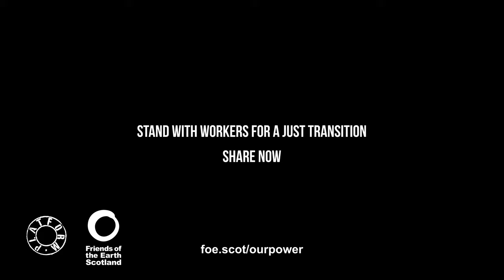What if oil and gas workers were in charge of the energy transition?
Workers are ready to lead a rapid and fair transition away from oil and gas, but they are caught in a trap of exploitation and fear created by oil and gas companies.

Working conditions are plummeting, just as profits, prices and temperatures are soaring.

Friends of the Earth Scotland & Platform supported UK offshore oil and gas workers to create 10 demands that could deliver a just transition to an energy system that protects jobs, the communities reliant on them and our climate.

Over 1000 workers surveyed backed these transformative demands to remove immediate barriers to transitioning into renewables; to ensure safety, job security and fair pay across the energy industry; and a longer-term vision for sharing the benefits of our energy system fairly.

Read more about this work and how to get involved at foe.scot/ourpower

Thanks to all the workers who participated in this project and spoke on camera.